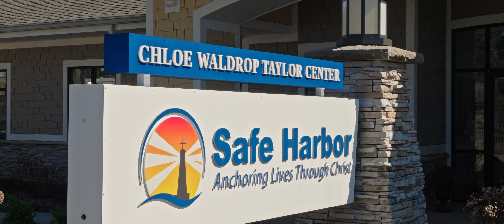Osborne Real Estate Group Presents | Safe Harbor of NC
Go behind the scenes with Sarah Lynn Blanton, Development Director at Safe Harbor of NC, as she sheds light on the transformative work of our featured non-profit organization from our recent Connect For A Cause event.

Learn about their ongoing mission and discover the power of compassion in action!